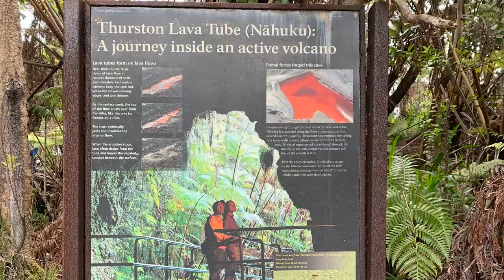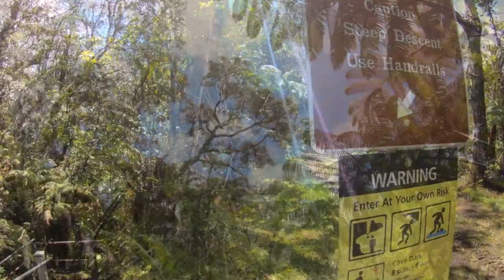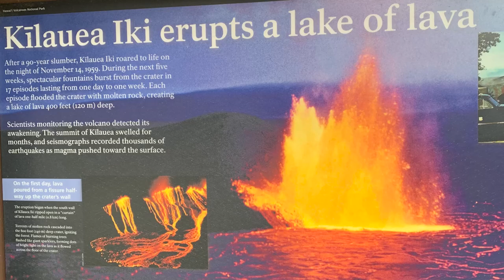Hawaii Volcanoes National Park (Ep.2) Big Island, A Journey Inside an Active Volcano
Hawaii Volcanoes National Park (Ep.2) Big Island, A Journey inside an active Volcano. Virtual Tour inside Nahuku, Thurston lava tube. Experience Kilauea Volcano activity in 4k and see what the Park looks like today.